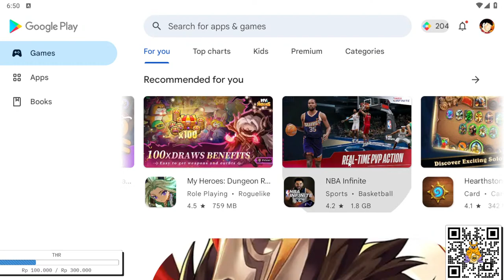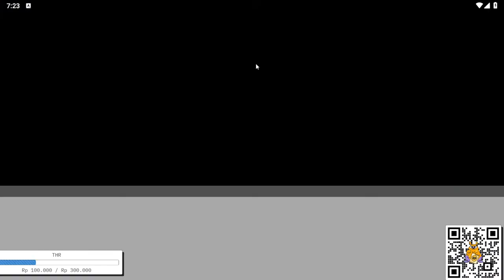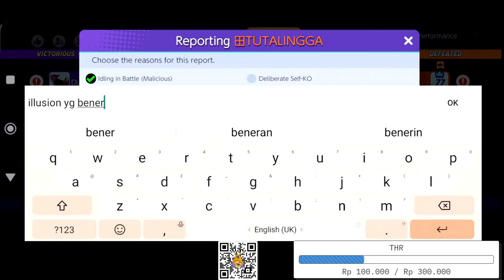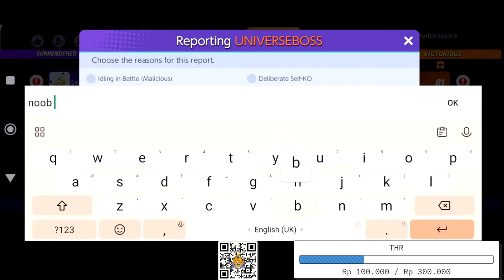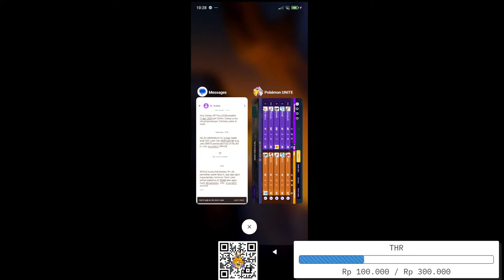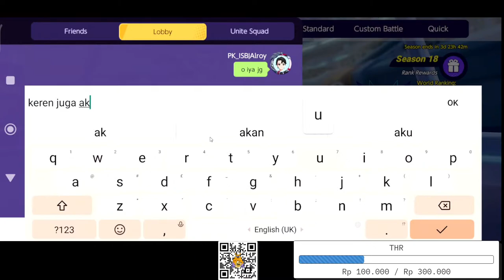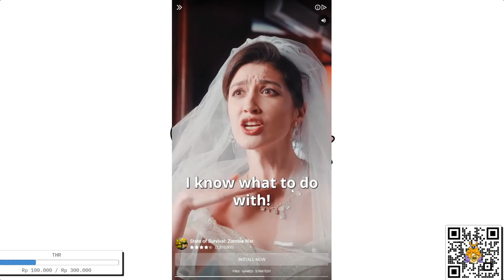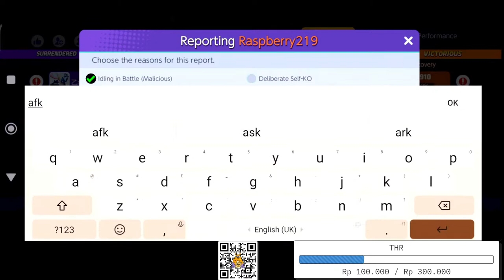Alroython Lebaran Edition #8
Playing and Streaming for Fun Entertainment purpose sometimes

SONGS USED
Safe and Sound  : NCS: Music Without Limitations

Watch:

command nightbot
!akagi
!arsenal
!center
!ctdt
!duelstandby
!exodia
!genzo
!hanagata
!jin
!kaiba
!lose
!maki
!masterduel
!member
!mitsui
!miyagi
!miyamasu
!sawer
!slamdunk
!takasago
!unite
!unity
!uozumi
!yugi
!yugioh
!zino
blissey
elde
support